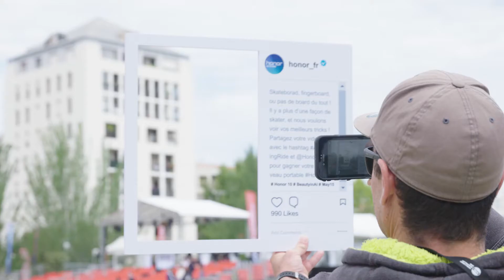Honor & Fise 2018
Check out the range and our FISE collaboration, right here. Experience brave, for the brave.

The clock is ticking, our big launch is coming in London on May 15th, get ready for an AIMAZINGRIDE with Honor.